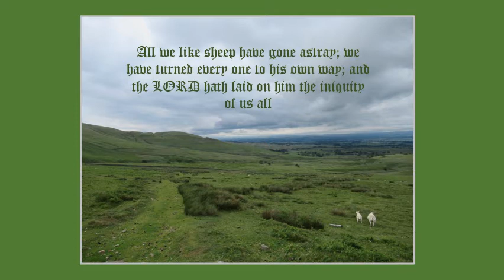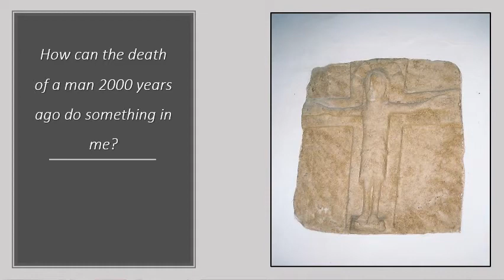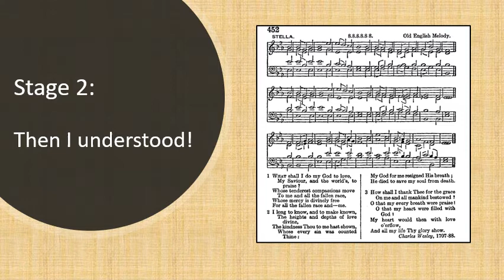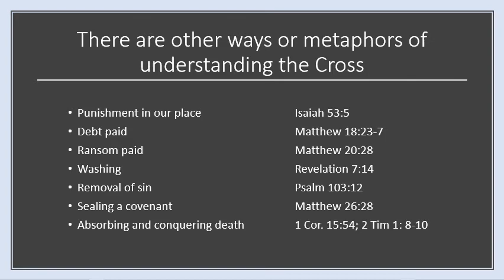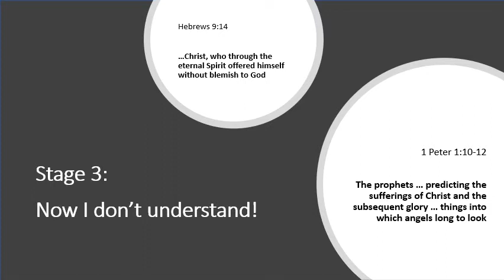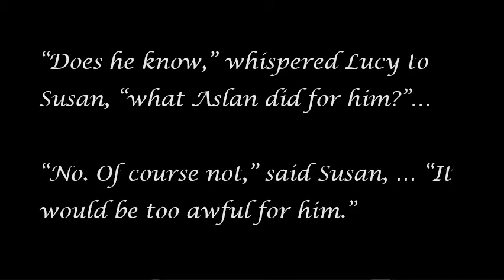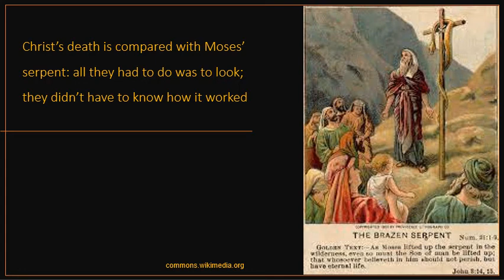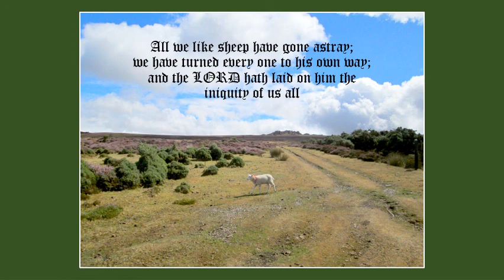Isaiah 53 6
A 22-minute video about moving from not understanding how the events at the Cross can affect a person today, to understanding it, to once more not understanding what really happened when Jesus died but still believing and trusting it for salvation.